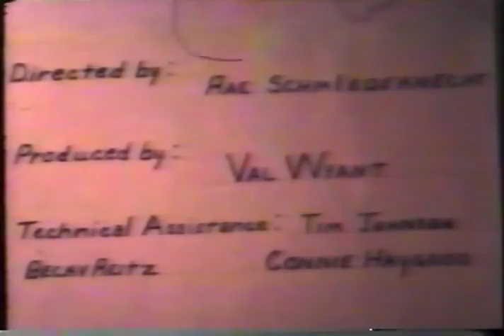Shadows Of A Lost Love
Schlocky tale of young romance made for a high school credit grade.